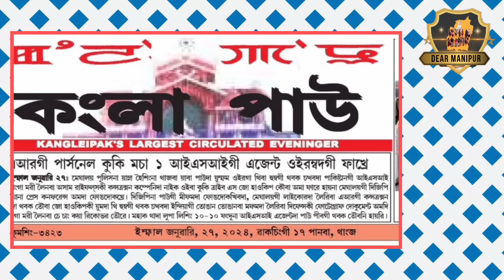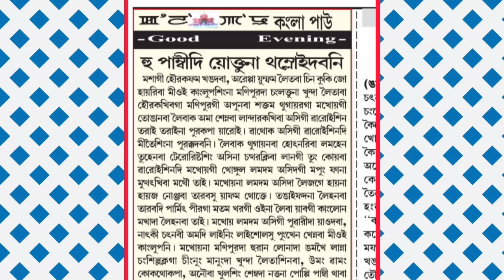🔥 A R GI PERSONAL KUKI MACHA 1 ISIGI AGENT OIRAMBADAGI FAKHRE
KUKISING KUIRAROI 🔥 A R GI PERSONAL KUKI MACHA 1 ISIGI AGENT OIRAMBADAGI FAKHRE